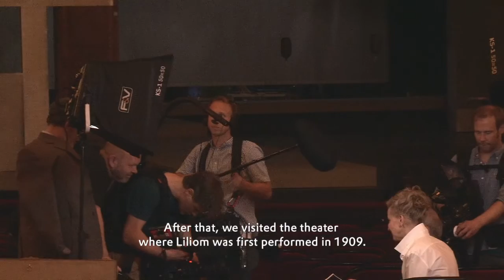Dreh in Budapest - Filmprojekt "You'll never walk alone" | Evonik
Zurück zum Ursprung der Fußball-Hymne: Für den Film "You'll never walk alone" starten wir dort, wo vor mehr als 100 Jahren alles begann – in Budapest. Was die wenigsten wissen: Wird das Lied heute im Dortmunder Stadion von 80.000 Fans lauthals mitgesungen, stammt es ursprünglich aus einem ungarischen Theaterstück. Mehr

Die Welt ist kontinuierlich im Wandel – so wie wir. Denn als eines der führenden Unternehmen in der Spezialchemie entwickeln wir die Industrie weiter und helfen Ihnen dabei, auf dem neuesten Stand zu bleiben. Von Megatrends wie Sonnenergie, Medizintechnik und Energieeffizienz bis Gesundheit und Ernährung – Evonik Industries entwickelt Ideen und bietet innovative Lösungen für verschiedene Industrien.